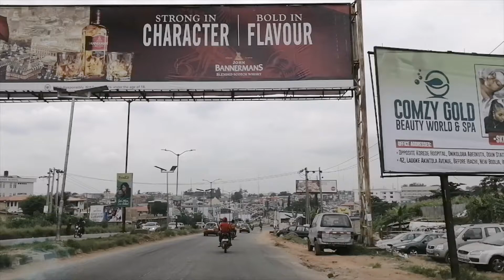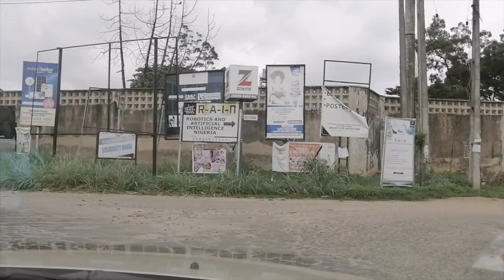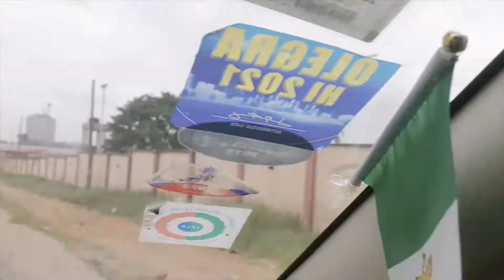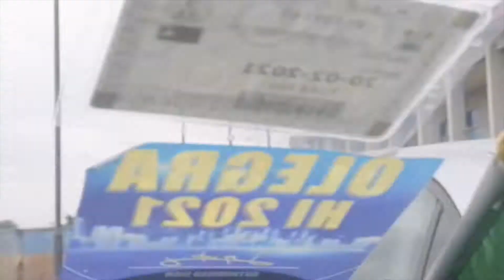Inside Ibadan, Iyaganku GRA. Oyo State. Nigeria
Drive through the Iyaganku New GRA in Ibadan, where the Ibadan Tennis Club, EFCC Ibadan office and Alliance Francais is located.
The Ibadan Tennis club is one of the oldest tennis clubs in Nigeria. Established in 1925, it was one of the first Indigenous clubs in South Western Nigeria.